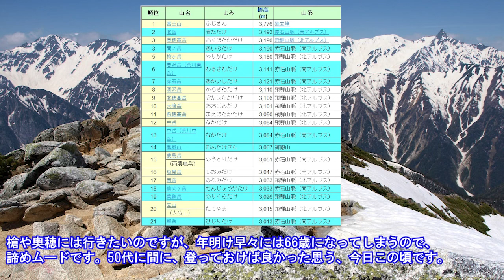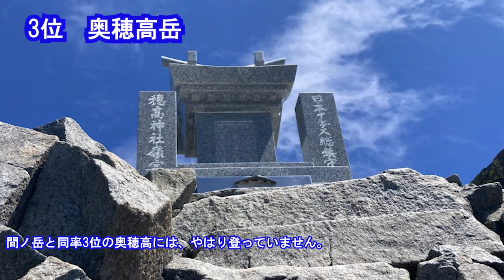日本の3000㍍峰ご紹介！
日本の3000㍍峰のご紹介！

21座ある3000m峰、私は9座しか登っていませんが、登っていない山は写真をお借りして、紹介動画を作成しました。(*_*;